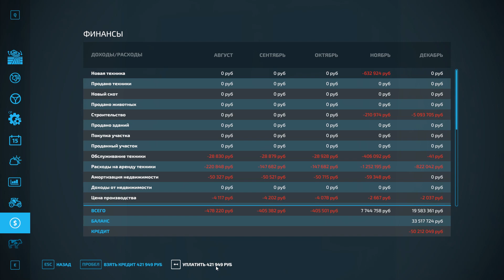FS22 село ЯГОДНОЕ Выгодно продаю очищенную кукурузу, #7 часть Farming Simulator 22 ферма 22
Материнская плата: ASUS B85M-C/C/SI
Процессор:         Intel Core i5-4670K @ 3.40 ГГц
Видео карта:       NVIDIA GeForce GTX 1650 G-Pro OC 4GB
ОЗУ:               DDR3 - 16 GB (2х8GB)
SSD:               GIGABYTE GP - 120 GB (Система, софт)
SSD:               CT240BX500SSD1 - 240 GB (Игры)